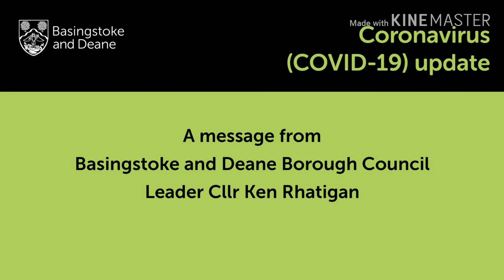A message from Leader Cllr Ken Rhatigan